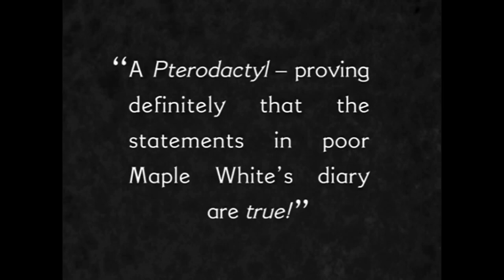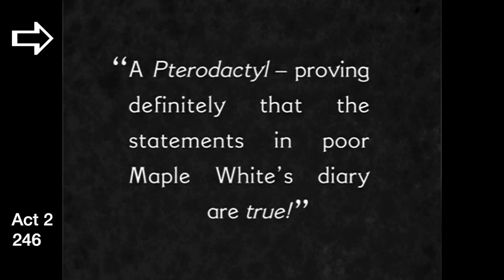What Is the Lost World (Concert Version)?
The Lost Word (Concert Version) is a 45-minute edit of the classic 1925 silent dinosaur movie designed for your orchestra. It has a new score based on the silent movie music of J.S. Zamecnik, with live foley, and audience participation. See how the music syncs to the movie with flutters and streamers, no click track!

This is a fun introduction to concert music and silent film for all of the family.